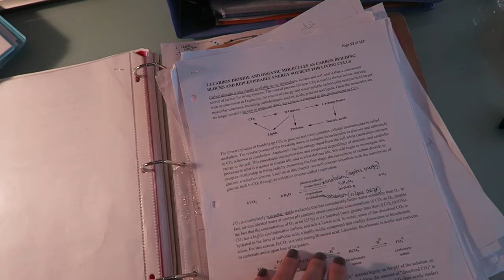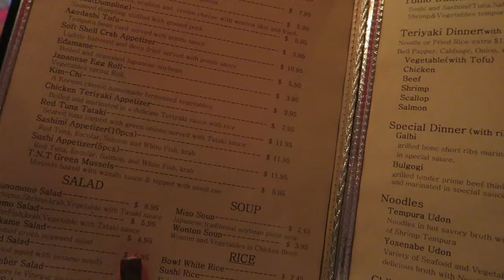weekend in my life: FALL FESTIVITIES 🍂🍁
Thank you so much for watching a weekendinmylife I had so much fun taking you guys with me to Tampa this weekend despite the fact that I was sick and still am. We went to Howl O Scream and pumpkin patches! We had sushi and drinks. It was a great weekend for my birthday!

Trying to vlog today too, if I can manage. Thank you for your continued support!!! XOXO